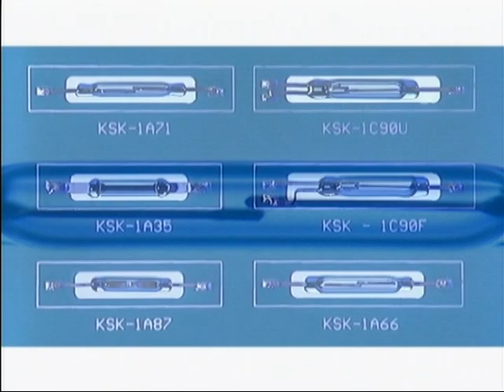Comment fonctionnent les Ampoules Reed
Les ampoules Reed, les relais Reed  et les capteurs Reed sont nos produits les plus importants. Ces trois groupes ont une chose en commun: l'ampoule Reed,  « au cœur » de tous ces produits.. Les ampoules Reed sont des appareils activés magnétiquement, qui furent inventés par Bell Labs aux Etats-Unis dans les années 1940. Ils fonctionnent selon un principe simple: Deux lames ferromagnétiques qui se chevauchent , sont scellées dans un tube de verre, séparées par une distance de quelques microns seulement.